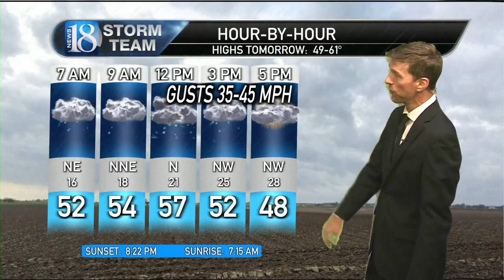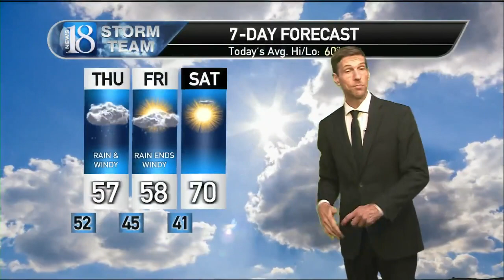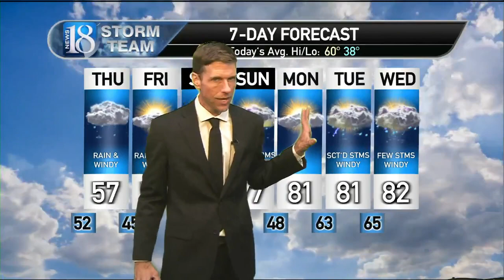April 10, 10 PM Weather Forecast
Rain & wind, then much warmer with some storms.